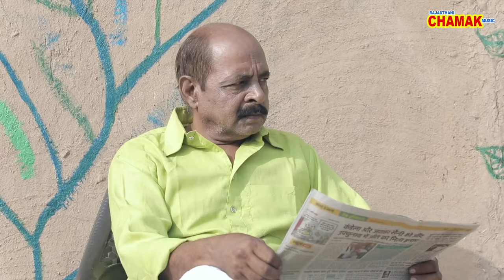गरीब की बेटी पर इतना जुल्म क्यों | Emotional Short Film | Aim Entertainment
In addition to offering high-quality video Aim Entertainment is also a fully
Entertainment comedy, funny videos and very good learning points are shown through videos

Thank You So Much By : Aim Entertainment